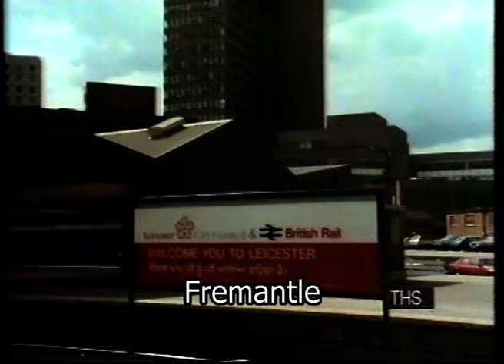1980s Leicester | Leicester city | aerials | East Midlands | 1980s England | 1987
1980s Leicester and the surrounding areas.

Quote: VT39400